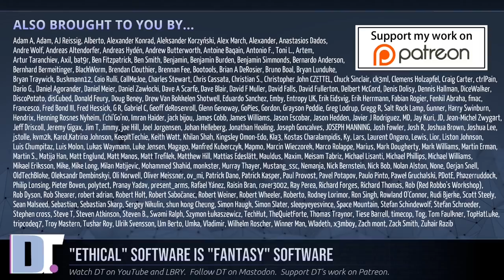"Ethical" Software Threatens Free And Open Source Software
One of the biggest character flaws that I see in many people is the compulsion that some have to change others.  And these types of people are around us.  They have even started infiltrating the free and open source software movements.